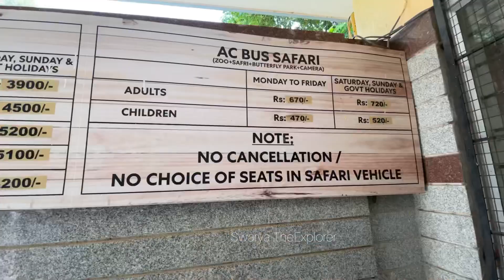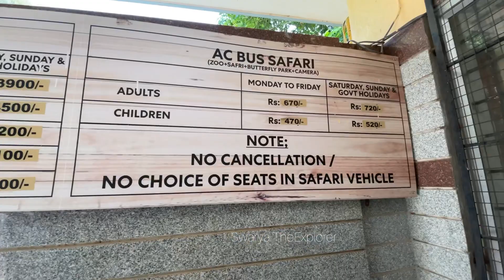Bannerghatta National Park | Jungle Safari | Wild Animals | தமிழ் Vlog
Hello All,

We have visited Bannerghatta National Park during our recent trip to Bangalore and I have covered jungle Safari in this Video . Hope you all like it 👍

Thank you for being part of my YouTube journey 🙏

Regards
Swarya